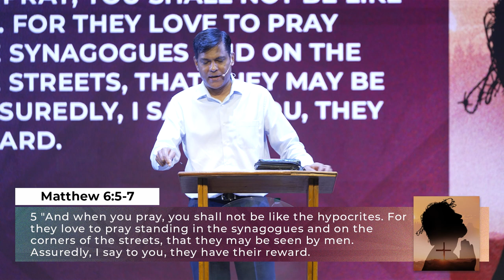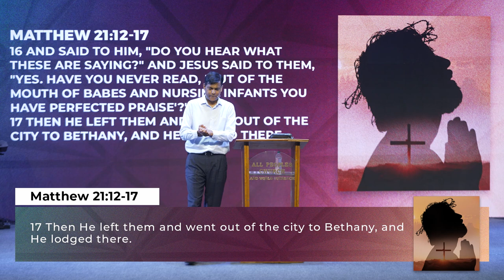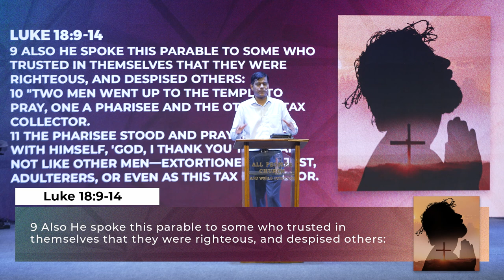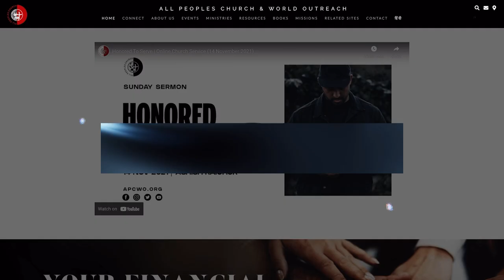Jesus' Teaching On Prayer (Part-8) | Ashish Raichur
In Part-8 of this sermon series, in “Jesus’ Teaching On Prayer” we cover some of the Scripture texts that Jesus shared on prayer, texts we have not covered so far:
Pray for those who mistreat you.
Don’t use prayer as a pretense of spirituality.
Pray and bless.
The House of God - a place of prayer, healing, and praise.
Come with humility before God in prayer.
Pray to stay in readiness for the coming of the Lord.

Credits of Worship Songs sung by APC Worship Team:

SONG: THIS IS A MOVE
ARTIST: BRANDON LAKE
LICENSES: Bethel Music (Sound Recordings) (on behalf of Bethel Music); Adorando Brazil, BMI - Broadcast Music Inc., LatinAutorPerf, Capitol CMG Publishing, LatinAutor - SonyATV, ASCAP, Bethel Music (Publishing), Adorando Publishing, Polaris Hub AB, CMRRA, and 9 Music Rights Societies